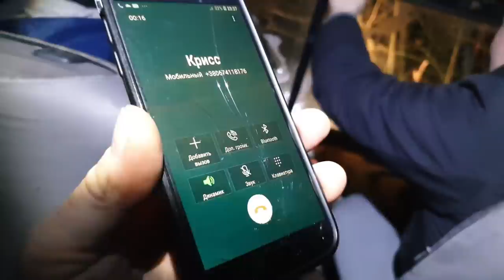Маньяк на стоковом УАЗе нарезает навые траектории вокруг ТАНКОВОЙ ДОРОГИ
OFF ROAD на зимней танковой дороге 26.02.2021